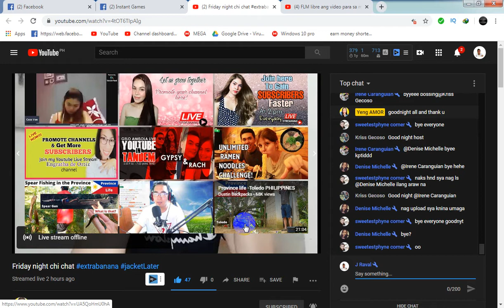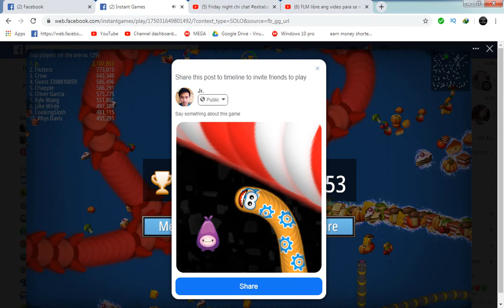PiNOY TOP 1 in Arena WORM ZONE =2m + + SCORE